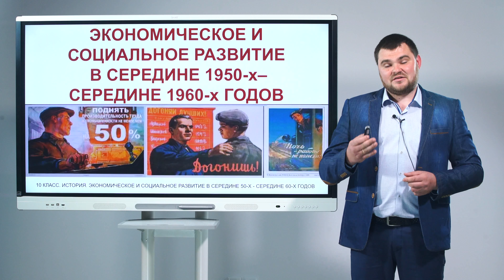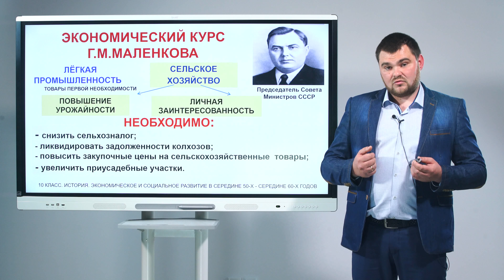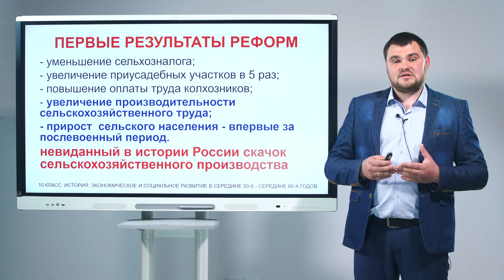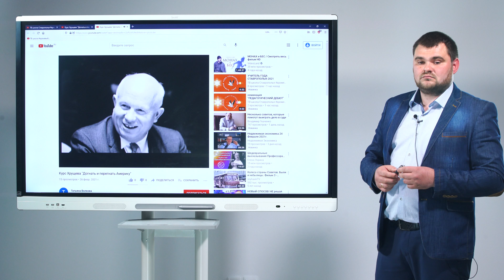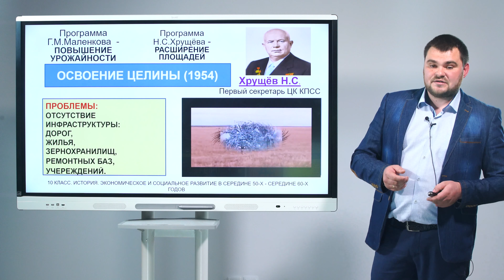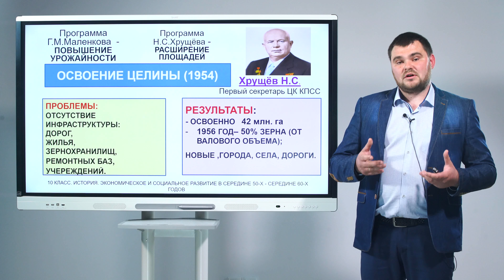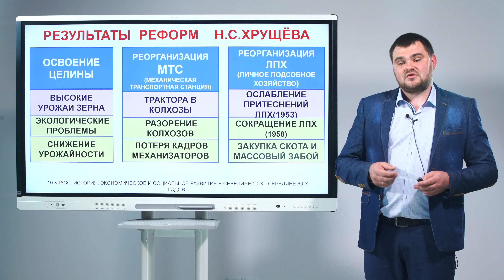10 класс. История России. Экономическое и социальное развитие в середине 50х - 60х годов XX века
Лебединский Антон Павлович
учитель истории и обществознания МКОУ «СОШ N22 имени Героя Советского Союза И.Я.Филько» Курского района